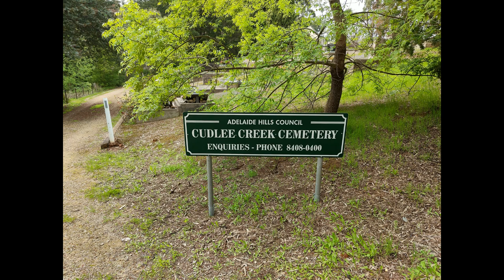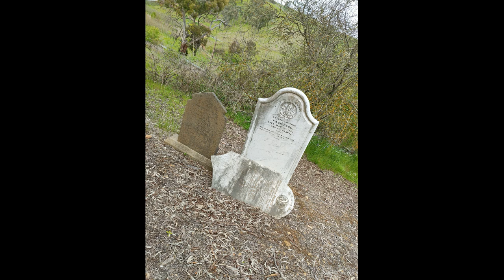Ghostly Pursuits: Seeking Spirits at Cudlee Creek Cemetery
Join M&A Mystery Tours as they team up with Ghostly Findings Paranormal and Spirit Crew Adelaide to investigate the haunted Cudlee Creek Cemetery. This eerie cemetery, shrouded in local legends and ghost stories, becomes the focal point for an intense paranormal exploration. Led by excited investigators, Mark , Jackie and Chris, the team uncovers unsettling ghostly findings, including mysterious voices, shadowy apparitions, and inexplicable phenomena. Dive into this chilling adventure and discover what secrets lie beneath the surface at Cudlee Creek Cemetery.